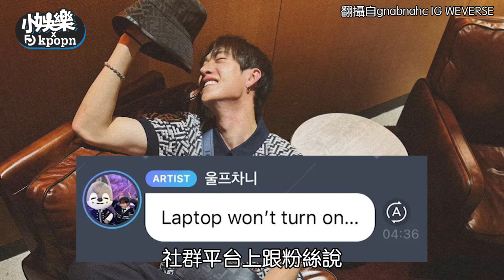Stray Kids方燦筆電慘摔在地！ 粉絲擔心心血全泡湯了｜小娛樂